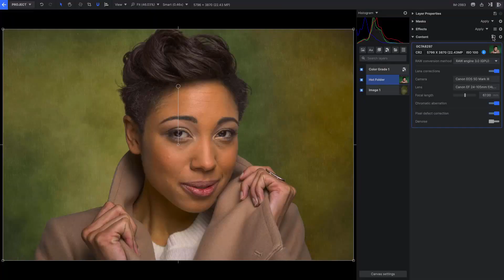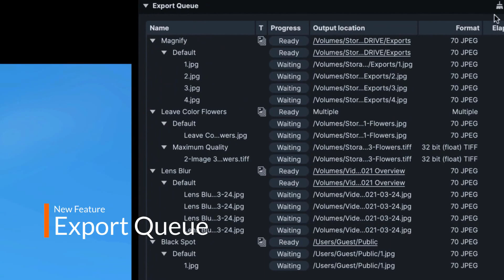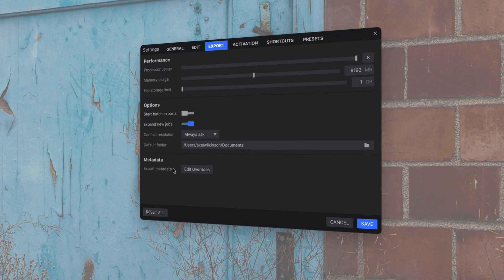Imerge Pro 2021.1 | NEW RELEASE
Imerge Pro gets better and better with every release. The first (and largest) update of the year has landed and brings a whole suite of new organizational tools and functionality to enhance your workflow: Hot Folders,  some new stylistic effects for emulating Lens Blur, Color Splash, and more!